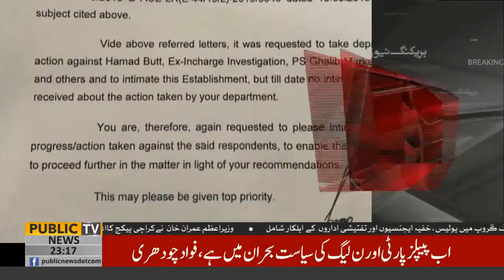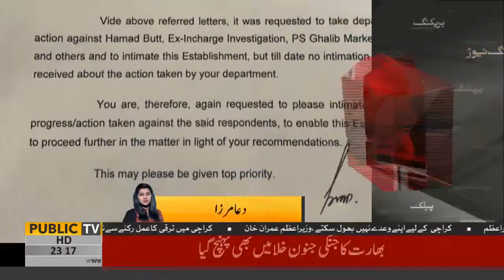Anti Corruption asked report by CCPO- Duaa Mirza